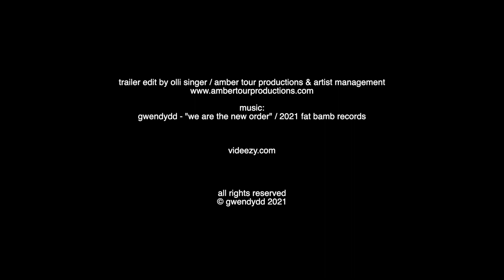GWENDYDD - We Are The New Order (Trailer)